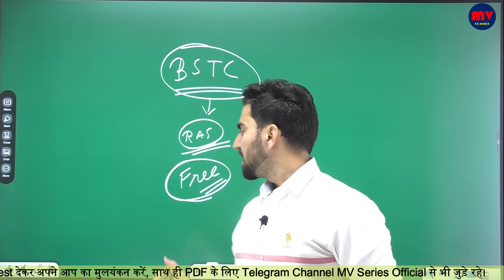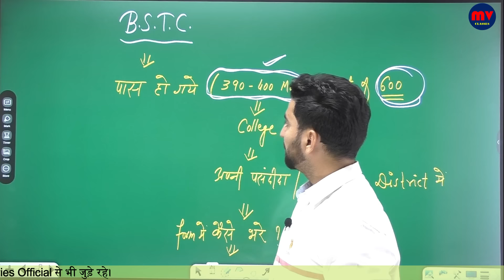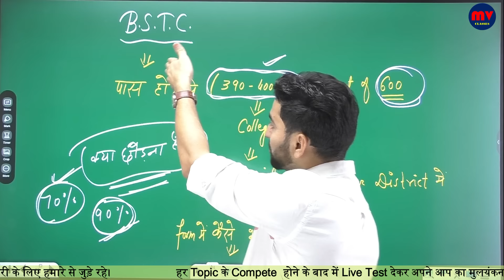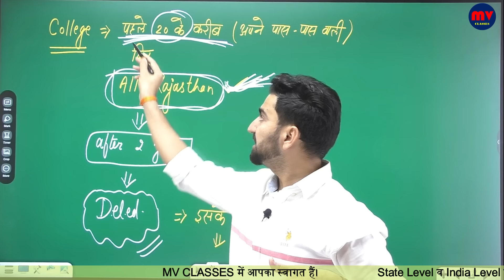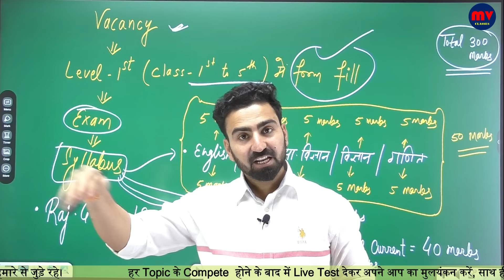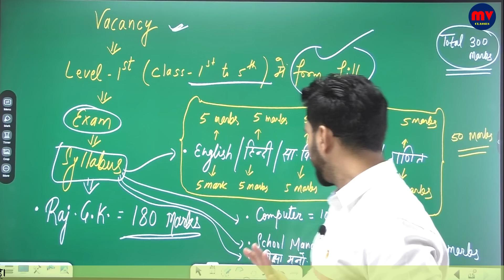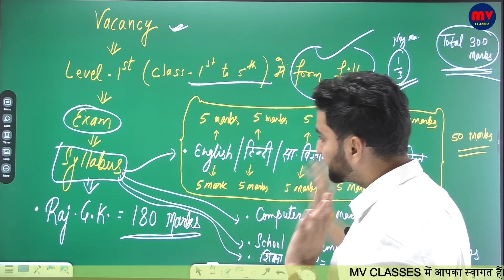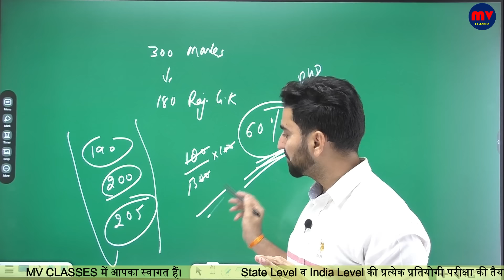BSTC ~ Collage ~ 2 Years बाद ~ D.el.ed.~ Govt. Vacancy ~ Level 1st Teacher का Form ~ Syllabus ~ Exam